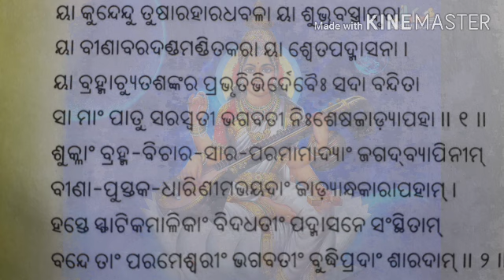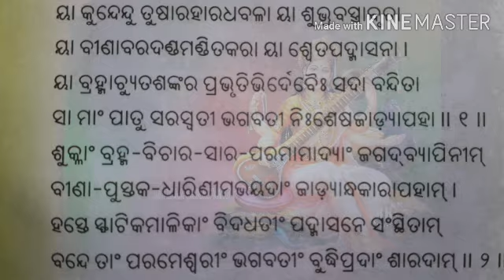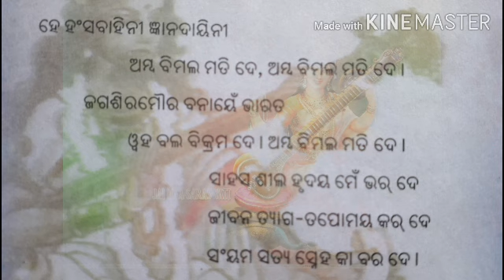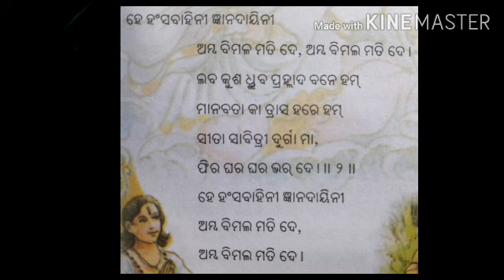ସରସ୍ବତୀ ବନ୍ଦନା saraswati vandana | saraswathi vandana | Parathana | Sishu Mandir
ସରସ୍ବତୀ ଶିଶୁ ବିଦ୍ୟାମନ୍ଦିରର ପ୍ରାରମ୍ଭ ରୁ ଦଶମ ପଯ୍ୟନ୍ତ ସମସ୍ତ ଭାଇ ଓ ଭଉଣୀ ମାନଙ୍କ ପ୍ରାଥନା ଅଭ୍ୟାସ ଲାଗି ଏହି ଭିଡ଼ିଓ କୁ ପ୍ରେରଣ କରାଯାଇଛି l